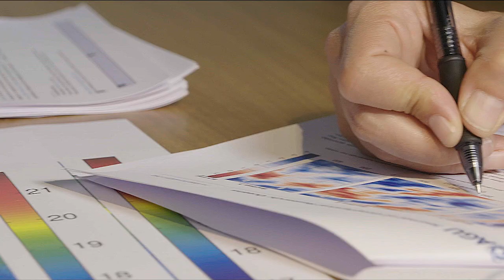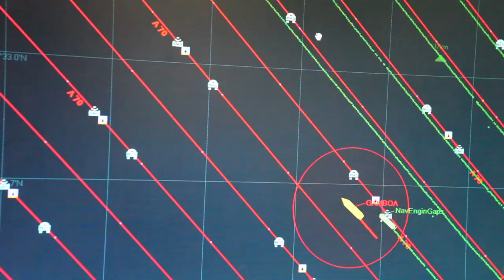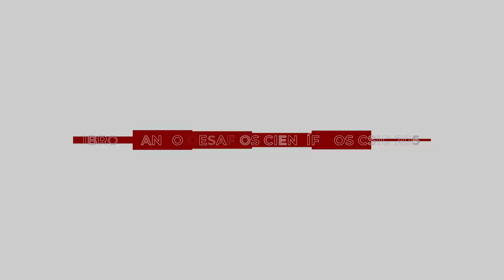Desafío 13. Océano